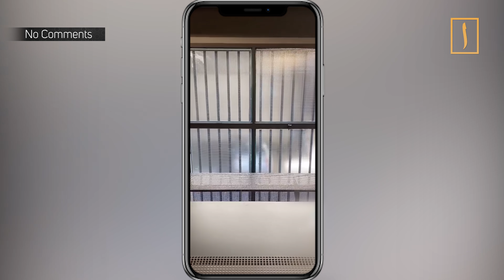Известный блогер Хаби нашёл неординарный способ призыва к миру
Многие известные люди не проходят мимо конфликта Палестины и Израиля. Среди таких оказался и Хаби